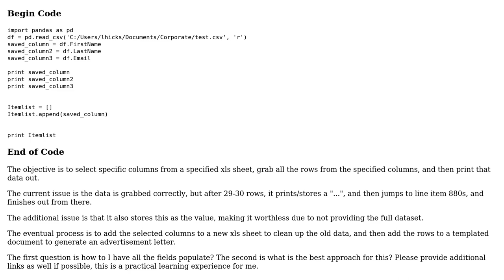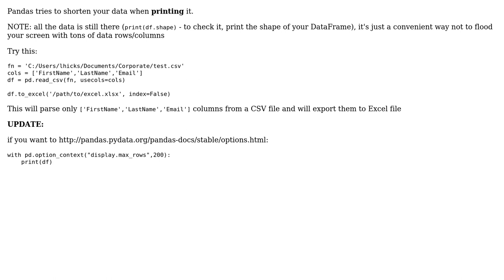Output Issues with pandas, Python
With thanks & praise to God, and with thanks to the many people who have made this project possible! | Content (except music & images) licensed under CC BY-SA | Music | Images & others | With thanks to user MaxU - stop genocide of UA user Fallenour and the Stack Exchange Network Trademarks are property of their respective owners. You are responsible for your own actions.